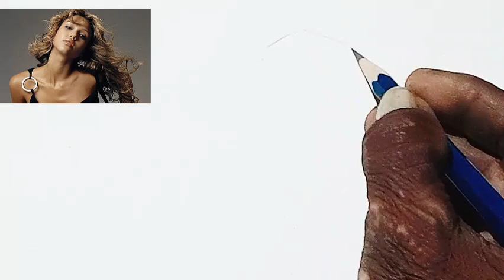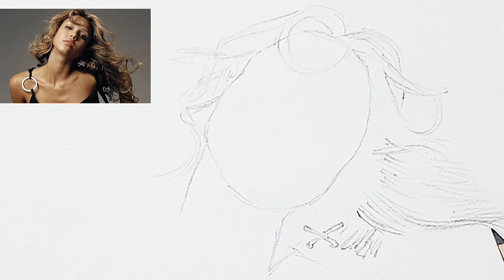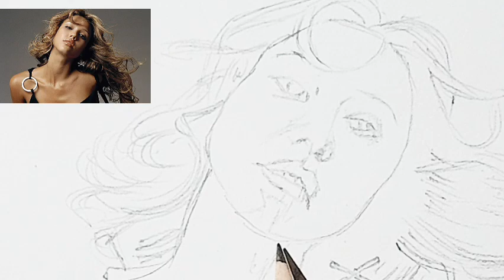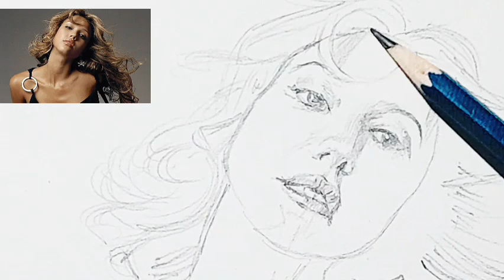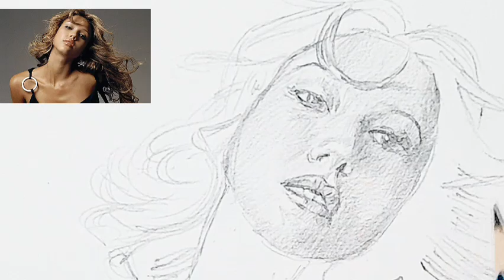Realistic Pencil Portrait Drawing